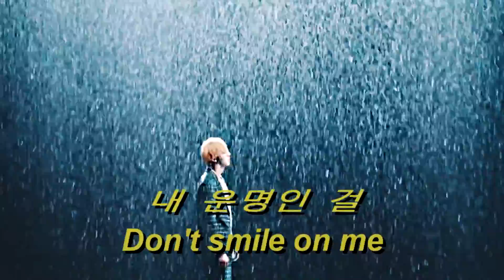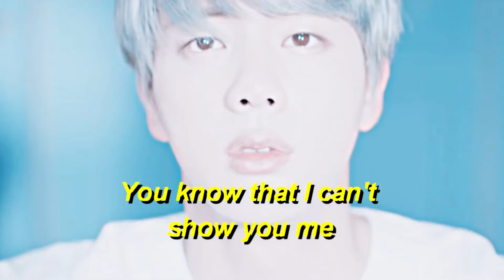seokjin - the truth untold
Hellooo! I absolutely love Seokjin's Epiphany! It's soo good I highly recommend y'all to watch it.